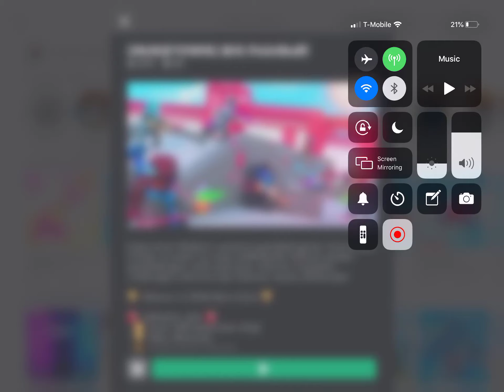Roblox NukeTown Paintball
Watch as I Play big game paintball...enjoy